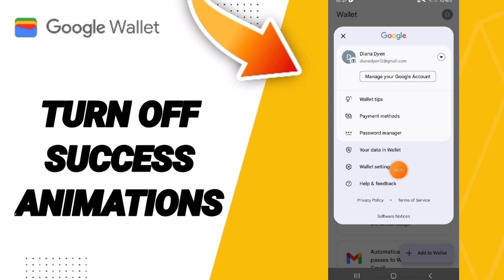How To Turn Off Success Animations On Google Wallet App